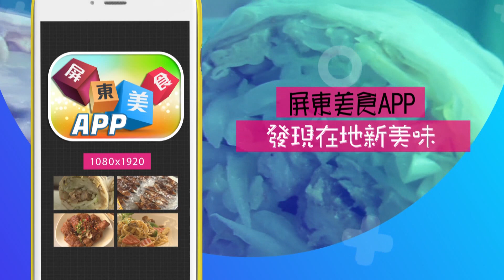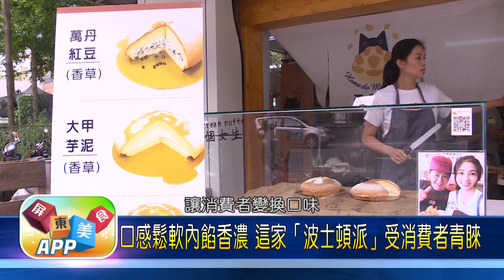屏東美食APP 第77集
店家資訊：
▲涮乃葉日式涮涮鍋  屏東市中華路80號1樓   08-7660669
▲論鍋燒   屏東縣里港鄉永春村中山路100號  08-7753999
▲穀倉好客麵店  屏東縣長治鄉長興路44號  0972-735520
▲不只是沙拉 輕食專賣店   屏東市林森路106號    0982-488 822
▲兩個女生   屏東市公勇路77號 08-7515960
▲妮妮的店   屏東科技大學第一餐廳  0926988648
▲豆油伯*台灣原味本舖 屏縣竹田鄉履豐村豐振路2-8號  服務專線:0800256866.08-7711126

▲「影片中部分店家受疫情影響或另有生涯規劃歇業，請先電話確認以免白跑一趟」